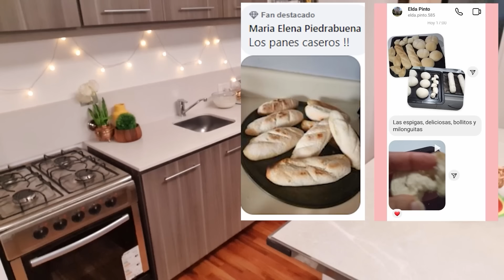PAN DULCE ECONÓMICO sin amasar y sin manteca SOLO MEZCLAMOS CON UNA CUCHARA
Como hacer pan dulce navideño sin manteca, muy económico y fácil, para navidad o para comer todo el año, es delicioso!

INGREDIENTES:
Leche; 1/2 taza (125ml)
Levadura seca: 8 gr (fresca; 25gr)
Azúcar: 1/2 taza (100gr)
Aceite: 1/2 taza (125ml)
Huevos: 3
Vainilla: 1 cdita
Esencia de pan dulce: 1 cdita
Harina0000; 400gr
Fruta abrillantada o glaseada: 300 a 350gr

GRACIAS POR VERME Y COMENTAR ♥